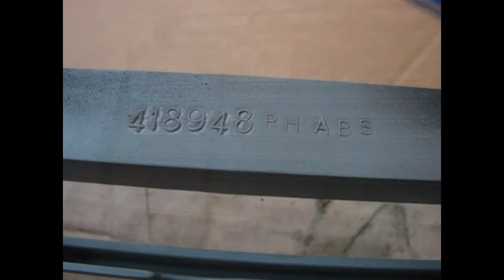418946 NOS GM GRILLE 1974 OLDSMOBILE CUTLASS 2ND TYPE LOWER LESS FILLER RIGHT